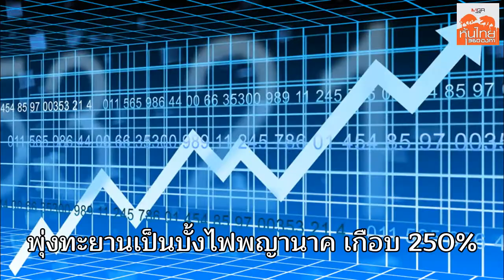หุ้น "แมงป่อง" แผลงฤทธิ์ / สุนันท์ ศรีจันทรา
ข่าวการเปลี่ยนโครงสร้างผู้ถือหุ้น โดยนายธิบดี ก้าวขึ้นมาเป็นถือหุ้นใหญ่สุด มีหุ้นจำนวน 200 ล้านหุ้น หรือสัดส่วน 20.46% ของทุนจดทะเบียน กลายเป็นประเด็นเผ็ดร้อน กระชากให้หุ้น MPG วิ่งไม่หยุด โดยราคาปิดล่าสุดวันที่ 6 กุมภาพันธ์อยู่ที่ 52 สตางค์ เพิ่มขึ้นจากจุดปิดสิ้นปี 2561 รวม 37 สตางค์ หรือเกือบ 250%